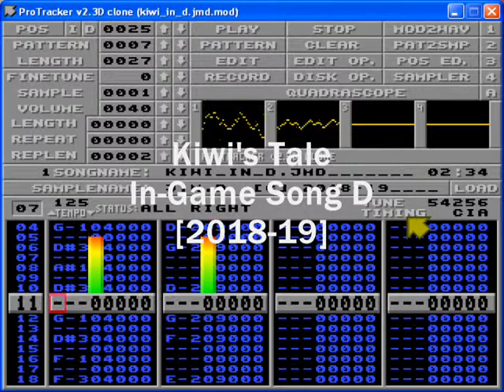Kiwi's Tale Soundtrack - In-Game music D [2018-2019]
In-game music for the Amiga port of the indie game The Kiwi's Tale by Erik "Earok" Hogan

Credits:
PC Version: Erik "Earok" Hogan and Stephen Knightly
Amiga Code: Erik "Earok" Hogan

Amiga non-CD music:
Simone "JMD" Bernacchia

PC and CD32 version music:
Marshall Smith
Adrenalin Production Music

Original TNZ tunes:
Yasuko Yamada
Yasuhisa Watanabe

Music has been composed using Milkytracker in Protracker mode; the in-game music uses only two channel and keep the remaining two free for sound effects.

This is a cover of the original New Zealand Story theme